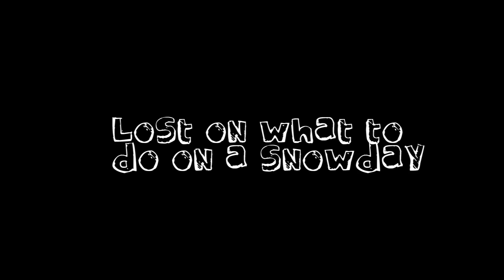Snow Angel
a play coming to Walla Walla December 9th and 10th 2011! PASS OUT THIS VIDEO! LETS PACK THE HOUSE!!